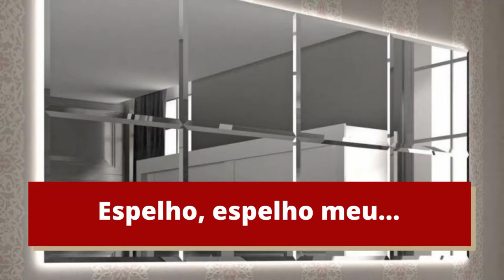Espelho, espelho meu...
Vamos com uma dica rápida sobre os espelhos.
Um item não muito citado, mas de muita importância para os estudos de desenvolvimento técnico e postural é o espelho. Por meio dos espelhos é possível verificar se a postura está correta, tanto das mãos como do corpo.

Gostou da dica, então siga nosso instagram para receber dicas toda semana.